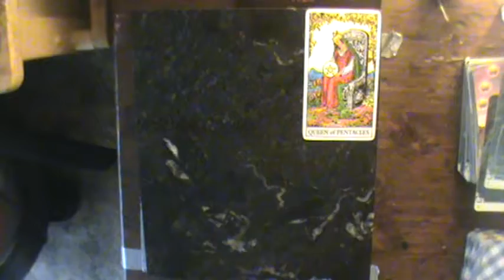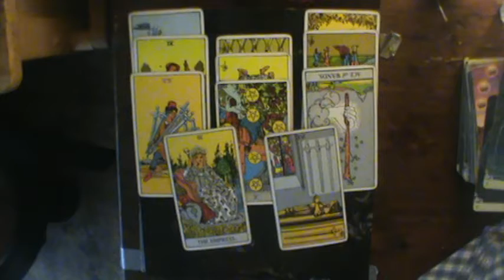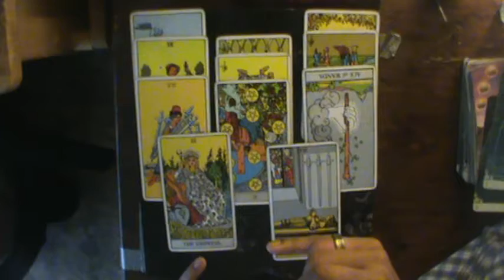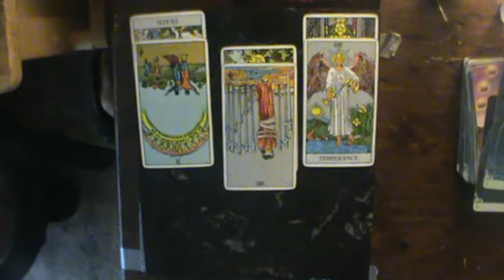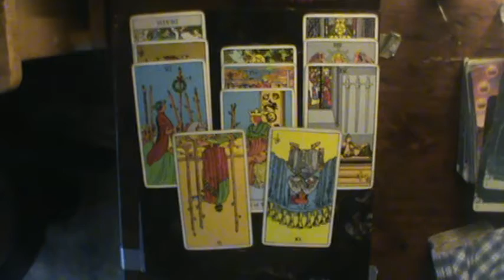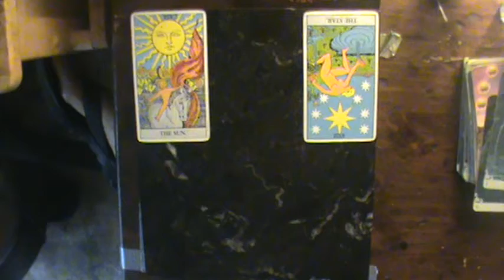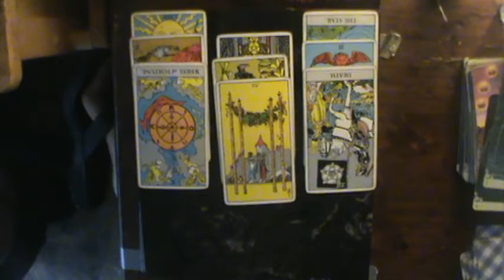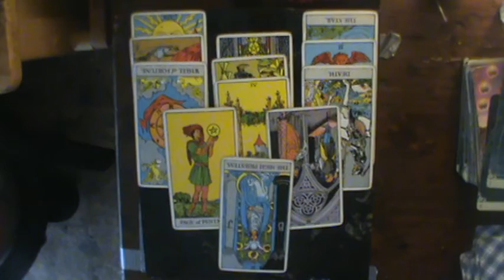Shadow of Judgment Water Signs July 5-12 2019